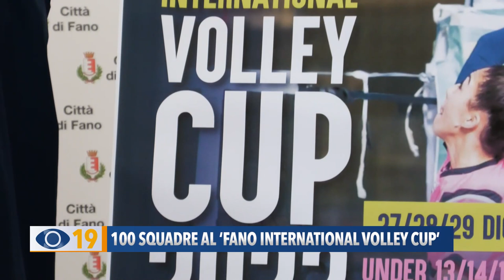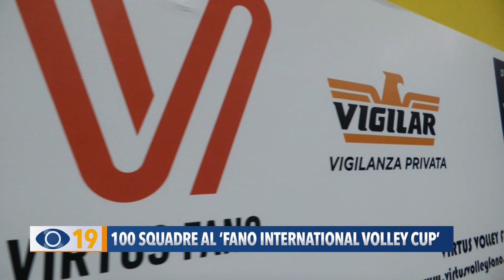100 squadre al "Fano International Volley Cup"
100 squadre, 1.000 atleti e 280 partite in 23 impianti di gioco. Dal 27 al 29 dicembre torna il “Fano International Volley Cup”.